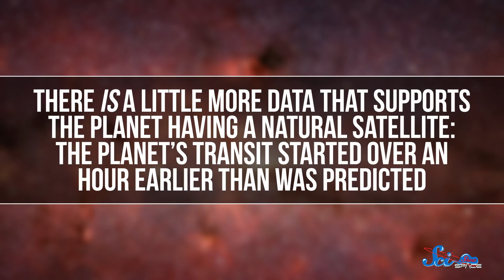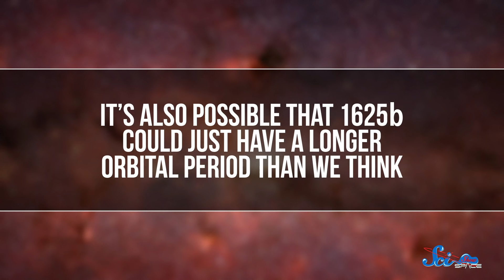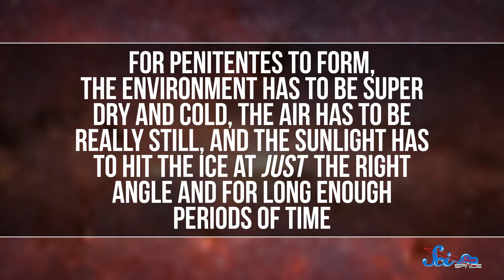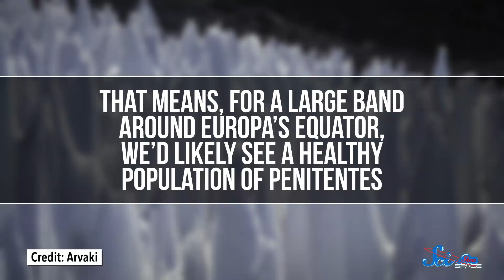We May Have Found the First Exomoon! | SciShow News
We’ve discovered what appears to be the first known moon outside of the solar system and new models of Europa’s surface predict the presence of ice blades!

azarus G, Sam Lutfi, D.A. Noe, الخليفي سلطان, Piya Shedden, KatieMarie Magnone, Scott Satovsky Jr, Charles Southerland, Patrick D. Ashmore, charles george, Kevin Bealer, Chris Peters